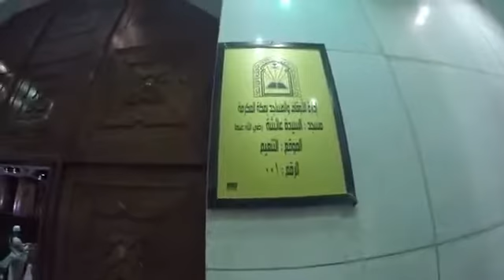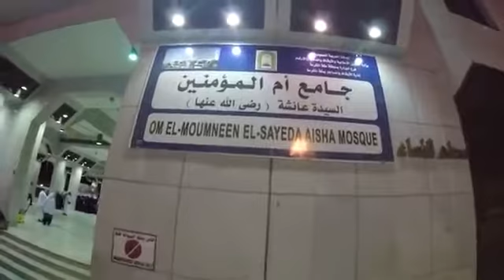Hazrat Aisha Mosque in Makkah(Must see!!!)(رض)المسجد حضرت عایشه